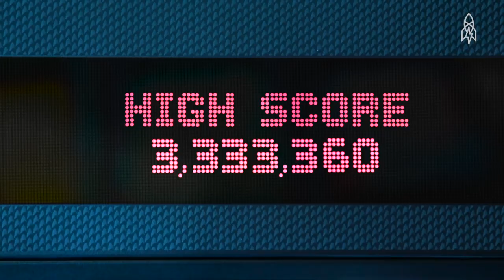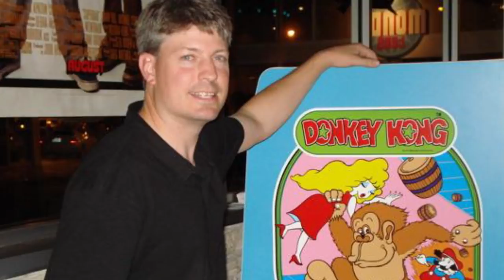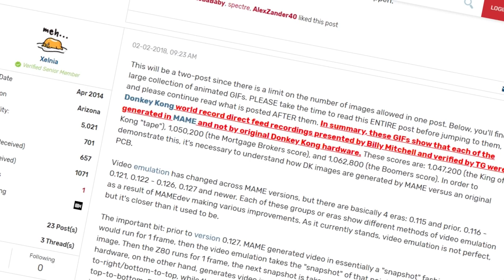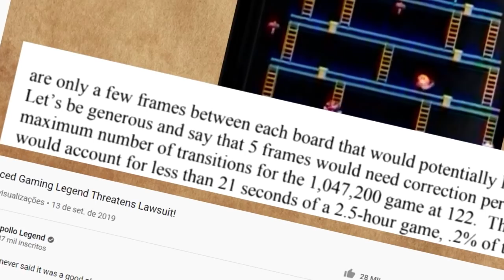Um dos maiores JOGADORES do mundo foi pego TRAPACEANDO!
➤ PSN: hadessama94